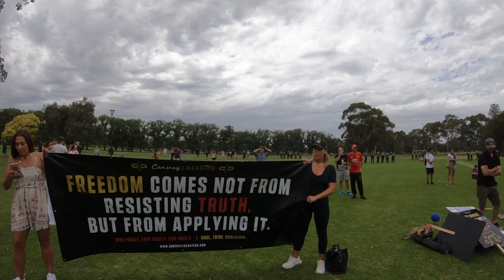My Choice by Vanessa Valentine, featuring Mykaphobic, Melbourne Millions March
Thanks to Vanessa for letting me use this great song of hers.

Here are my current active social media platforms.